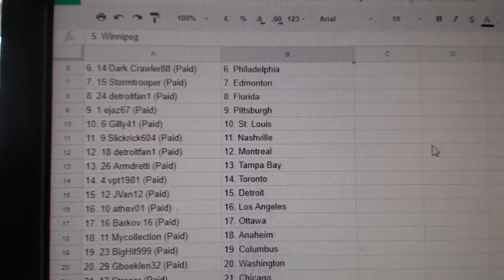Team Randoms - C&C 7785